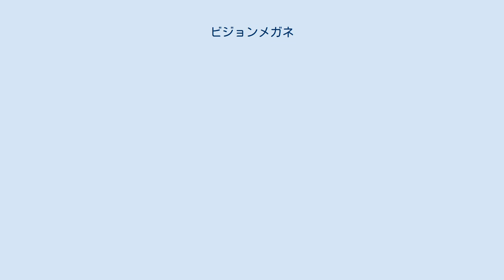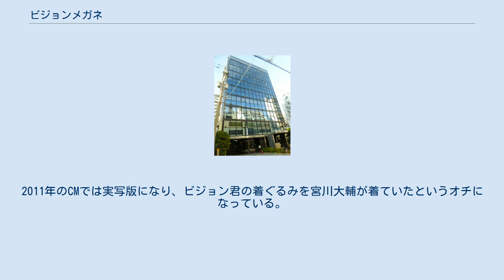ビジョンメガネ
株式会社ビジョンメガネは、大阪府大阪市に本社を置くメガネ・コンタクトレンズ・補聴器及び、その関連商品を取り扱う小売専門店チェーンを展開する会社である。
1976年10月31日創業。
 メガネ・コンタクトレンズ・補聴器の小売専門店チェーン大手。
 1976年大阪市東淀川区に1号店出店。
1984年関東1号店を東京都荒川区荒川に出店。
その後中小業者を吸収（一部は独自に新規開店）しながら関東店舗網を拡大。
1999年、メガネ小売り業界で初めて品質の国際規格ISO9002、環境の国際規格ISO14001を相次いで取得。
2000年4月、株式を店頭公開した。
 しかしロープライスショップの台頭から徐々に売り上げが落ち込み、持株会社化し再建に取り組むも赤字基調から脱却ならず、株式会社ビジョン・ホールディングスおよび子会社株式会社ビジョンメガネともに2013年11月25日、東京地方裁判所に民事再生法の適用を申請、保全命令を受けた。
負債総額は、両社合わせて約77億円。
同日、民事再生手続に伴うスポンサー選定手続においてKSGグループ株式会社経営戦略合同事務所とスポンサー契約を締結。
8月11日、再生計画に基づく一括弁済をに実施し、8月21日に東京地方裁判所より再生手続終結の決定を受けた。
2016年12月15日、経営戦略合同事務所が保有するビジョンメガネグループ全株式を譲渡した。
 株式会社ビジョン・ホールディングスは、2016年1月1日付で株式会社ビジョンメガネへ逆さ合併の形で吸収合併された。
2017年5月1日付で、株式会社ビジョンメガネマーケティングと株式会社オプトキャピタルを吸収合併した。
 1986年にテレビCMが放映開始。
ビジョン君と呼ばれる犬がビジョンメガネの店に向けて地面に穴を掘り進めるが、掘り抜いた先には店ではなくて先程の穴の入口に向かうビジョンメガネの看板があり、ビジョン君が驚くというオチである。
このCMは15年間使用された。
 2010年頃から、ビジョン君が掘り抜いた場所からビジョンメガネの店に駆け込むシーンがオチのあとに追加されている。
2011年のCMでは実写版になり、ビジョン君の着ぐるみを宮川大輔が着ていたというオチになっている。